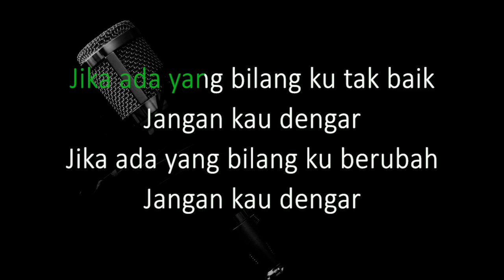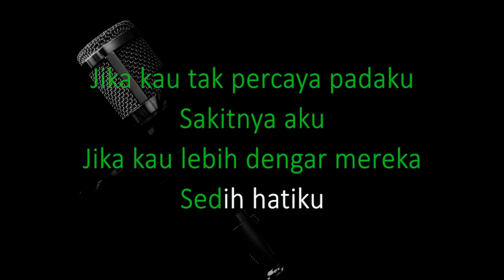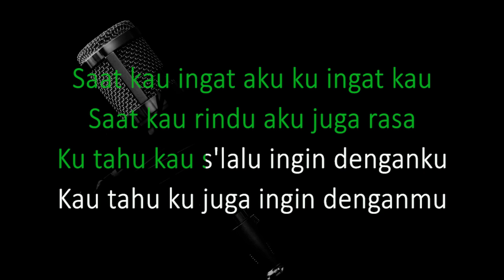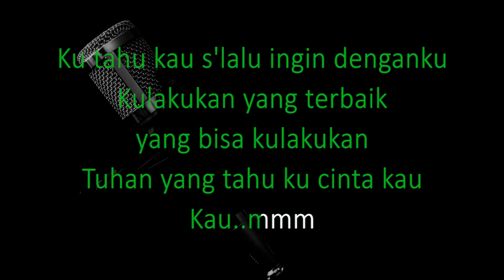Karena Kucinta Kau - Bunga Citra Lestari (Karaoke) Original Key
Hai guys...Thank You for Your Support

Dan kali ini Gkaraoke hadir untuk menghibur kalian semua. Dengan berbagi video Karaoke terbaru
Dan kami harap teman semua terhibur dan senang dengan video karaoke kami

Dukung terus chanel Gkaraoke
Dengan Cara :